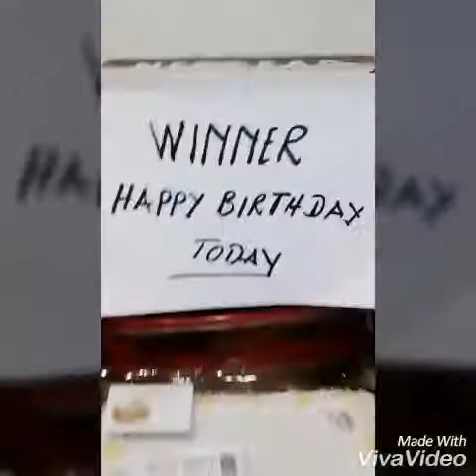Happy birthday to you winner mampuya 🎂, god bless you and enjoy your day 🎉🎁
Dieu est fidèle avec ces enfants